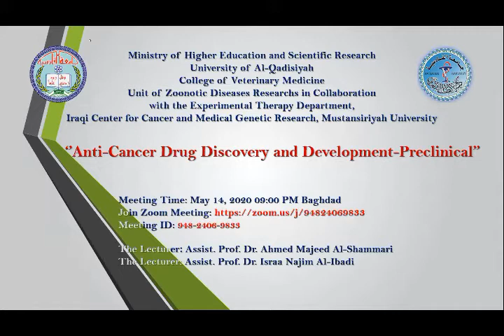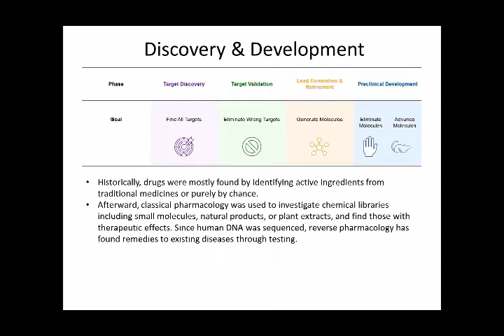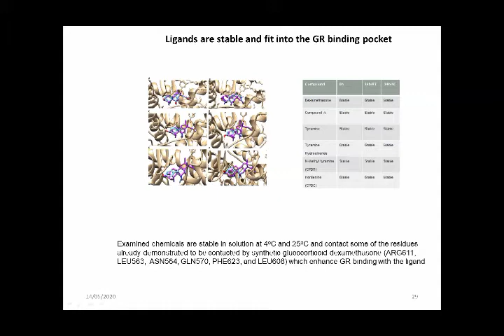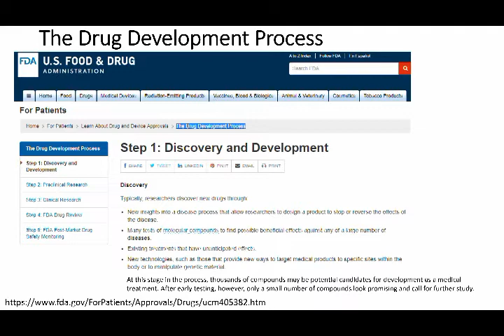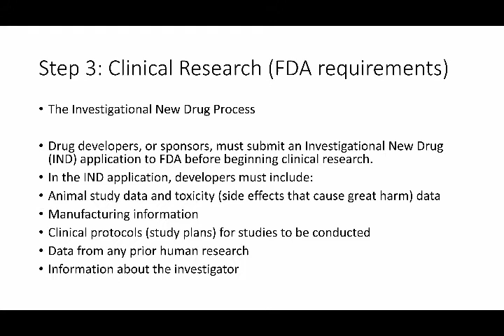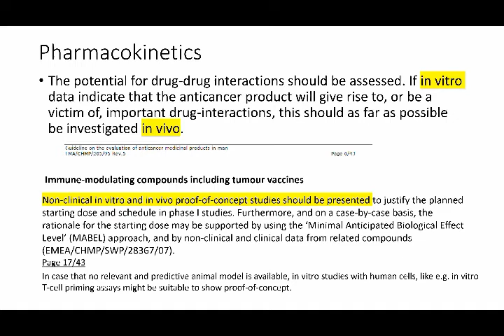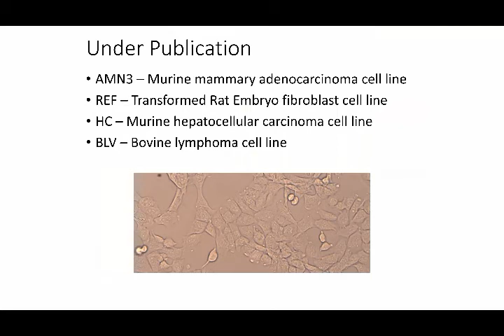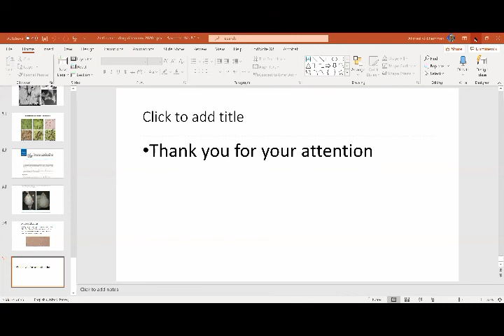003 Anti Cancer Drug Discovery and Development Preclinical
Unit of Zoonotic Diseases Researchs in Collaboration
with the Experimental Therapy Department,
Iraqi Center for Cancer and Medical Genetic Research, Mustansiriyah University

   Meeting Time: May 14, 2020 09:00 PM Baghdad

   The Lecturer: Assist. Prof. Dr. Ahmed Majeed Al-Shammari
   The Lecturer: Assist. Prof. Dr. Israa Najim Al-Ibadi